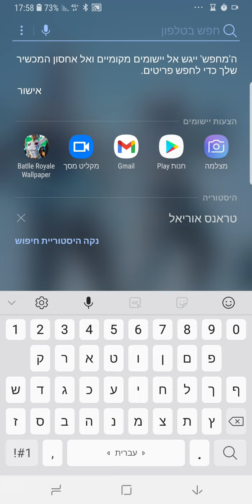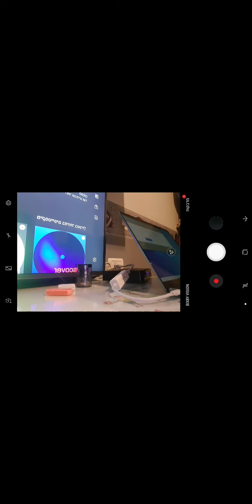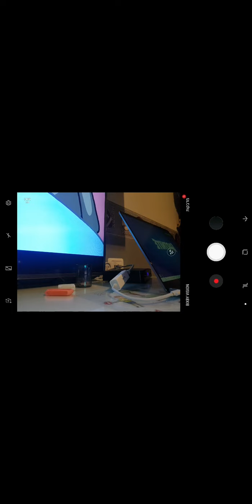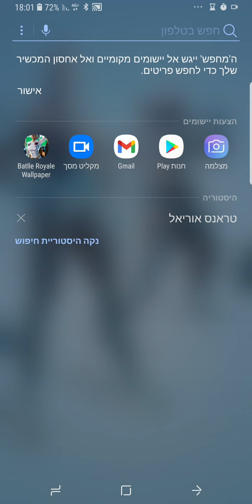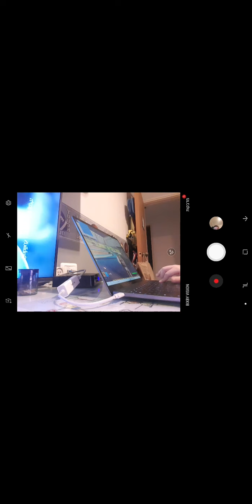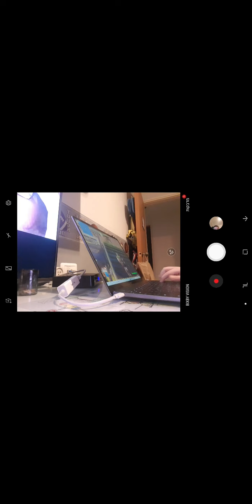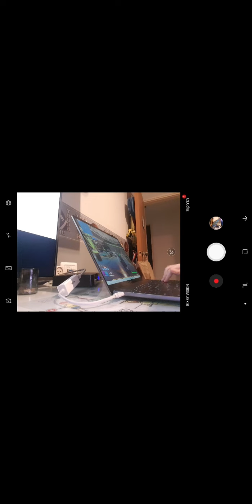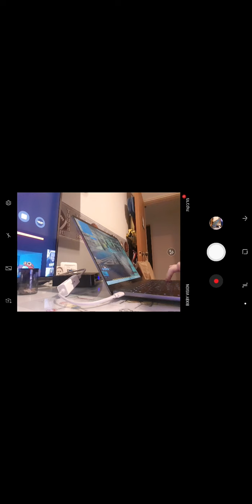סרטון של 10 דקות תנו סאבסקרייב\